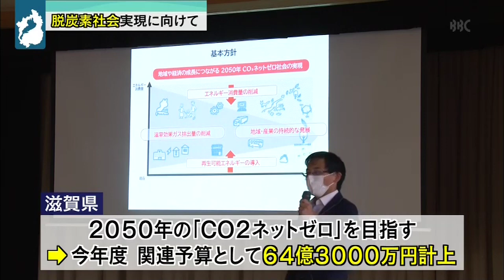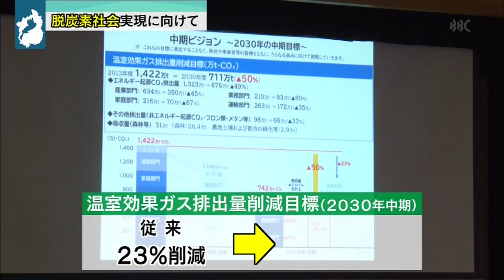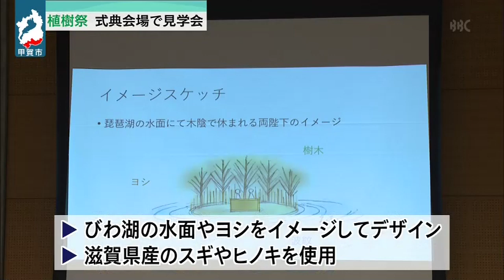5月7日 びわ湖放送ニュース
滋賀県は、新たに３４５人の感染が確認されたと発表しました。

脱炭素社会の実現に向けて、環境省と滋賀県合同の意見交換会が県庁で開かれました。

来月、甲賀市で行われる全国植樹祭の式典会場の見学会が行われました。